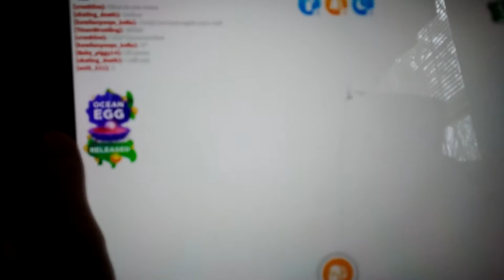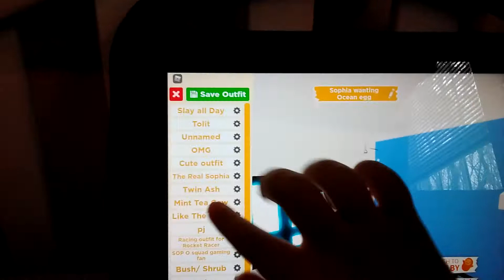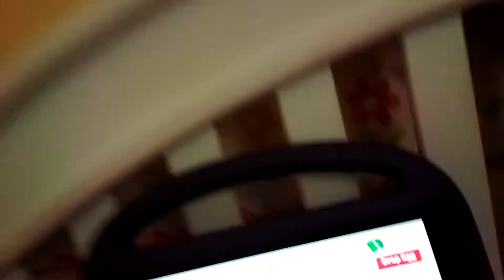OPENING MY *FIRST* OCEAN EGG IN ADOPT ME + FASION SHOW! [ Itz_Muffin!]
Sorry I was late on update I had school!